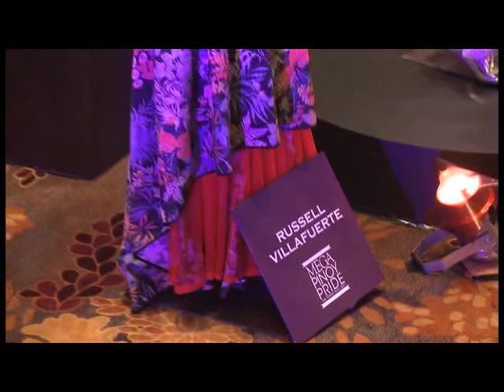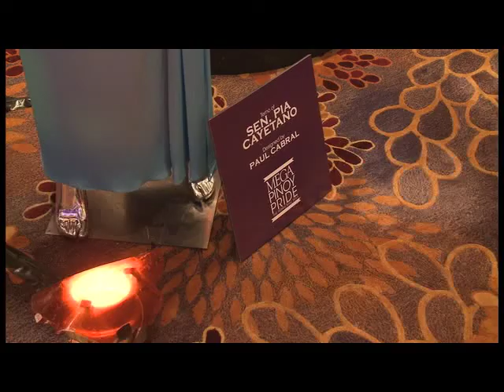CHInoy TV Season 3 Ep 2 Part 7